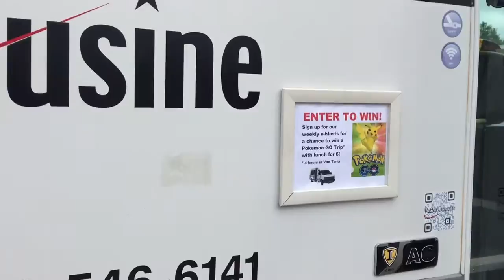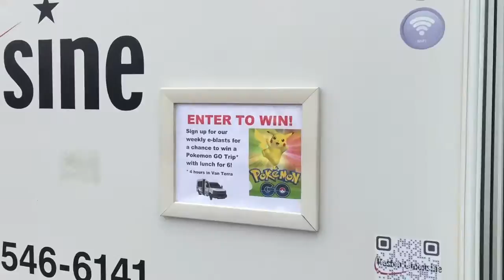Reston Limousine at Big Truck Night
Reston Limousine participated in Fairfax Count 4H Fair's Big Truck Night with a minibus promoting the company's Pokemon GO private trips.